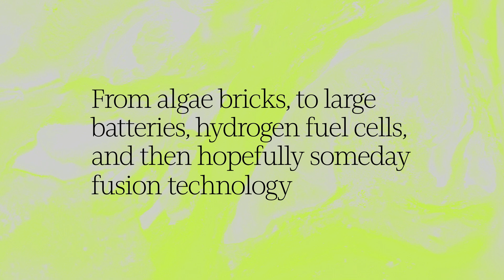Rooted in sustainability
We use data for everything—work, banking, emergency services, buying flowers, sending a birthday card, or calling a friend. To meet the increasing demand for AI cloud services, Microsoft's datacenter infrastructure has grown rapidly. Critical to that growth is prioritizing sustainability and adapting day-to-day operations to minimize environmental impact.